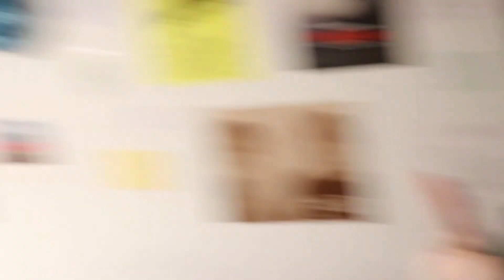How Far Back Can You Name World Series Winners?